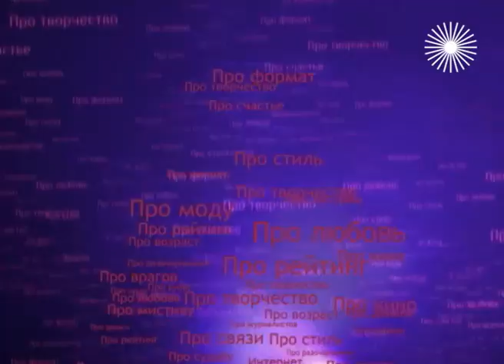Виктор Сухоруков про Владимира Ленина, фильм "Искупление" и российское кино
В этом выпуске программы в гости к ведущим пришел Виктор Сухоруков - актёр театра, кино и дубляжа. Народный артист Российской Федерации. Съемка 2012 года.

«Сегодня я растерялся имея имя, звание, опыт. У меня какой-то раздрай, страх. И я успокаиваюсь тем, что мое время, наверное, прошло.»

«И эту роль бы сыграл, и эту, и сыграл бы лучше! Но они меня не позвали, я им не интересен, не нужен... Александр Прошкин пригласил меня на роль Хрущева. А мне понравилась роль уполномоченного по делам религии и атеизма, которую сыграл Маковецкий. И я говорю: «Александр Анатольевич, дай попробовать! Ну 15 минут!». А он6 «Нет. Я уже утвердил Маковецкого».

«Нет в моей жизни ни порока, ни срама, ни преступления. Я имею в виду личную жизнь, но она моя личная жизнь. Она не распространяется на семью, тещу, жену... Она не заполнена социумом. Одиночество -- это то целое, в котором я комфортно существую».

0:00 О российском кинематографе, разнообразии ролей и об интересном времени
13:11 Про Владимира Ленина, фильм "Искупление" и гэги кинематографа
26:49 О дружбе в театре, фильме "Про уродов и людей" и актерстве в детстве
39:10 Про судьбу, популярность после "Брата" и счастье